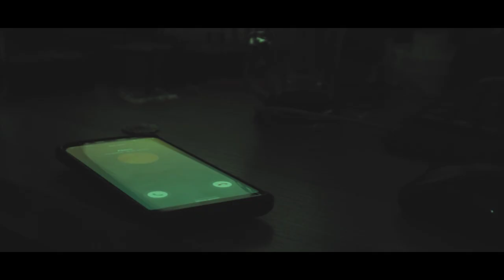YÜZLEŞME! | HÜDDAM'A SORDUM (İzleyenlere Musallat olabilirler mi?)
Seyrettiğiniz videolar da (GÖRSEL EFEKTLER KULLANILMAKTADIR)
18 YAŞINI DOLDURMAMIŞ BİREYLERİN İZLEMEMESİNİ TAVSİYE EDİYORUM.

Ez-Zâriyât ﴾56﴿ Ben cinleri ve insanları, başka değil, sırf bana kulluk etsinler diye yarattım. Cinlerin insan şeklinde, kara köpek, akrep, deve, yılan, kara kedi ve siyah eşek şeklinde görülmeleri mümkündür, Cinlerin de insanlar gibi Müslümanı-kâfiri, iyisi-kötüsü vardır. Onlar da yaptıkları işlerinin karşılığını görecekler; iyileri Cennete, kötüleri de Cehenneme gidecektir.

Mührü Süleyman’a ulaşmak için whatsApp ; 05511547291 ,Türkiye ve Dünya'ya 1 Hafta da teslimat!

Sorulan sorular;

Hüddamlığı kötüye kullananlar var mı?
Cinler hüddam ların emri altına nasıl girer nasıl yönetilir?
Bir hüddam, cinlere emir verebilir mi?
Korku filmi izlemek ile musallat olabilirler mi ?
Neden gözüne sürme çekiyorsun, bunu cinlik bir olayı var mı ?
Hz. Süleyman Mührü Neden İsrailin bayrağında var ?
Gece yattığımda sanki izleniyormuş gibi hissediyorum, musallat olabilir mi ?
Bu işi yaptığın için ailene zarar verdiler mi?
Bu ilim talep işi mi yoksa el alınarak mı yapılıyor?
Paranormal olaylar çeken kişilere cinler neden sessiz kalıyorlar?
Onlar pisliği seviyor, tuvaletleri temizledigimiz de onlar kızıyor mu ?
Farklı dinlerde de cin çıkartmak var mıdır?
Cinler zeka ve mantık olarak insanlardan üstün müdür?
Cinlerin nefsi var mıdır?
Cinler ne işe yarar? Allah cinleri neden yaratmıştır?
Yeryüzünde insanlardan önce kimler vardı?
Ezan okunurken köpekler neden ulur?